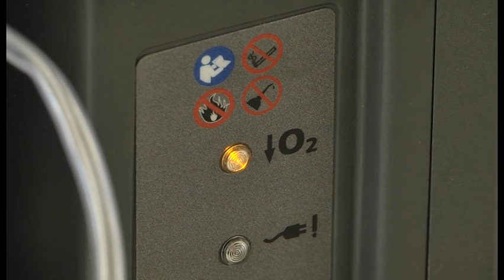Обладнання, що рятує життя